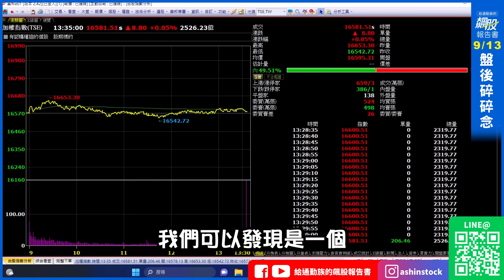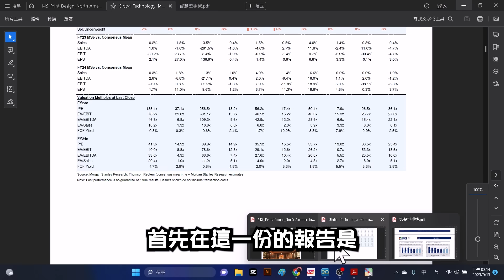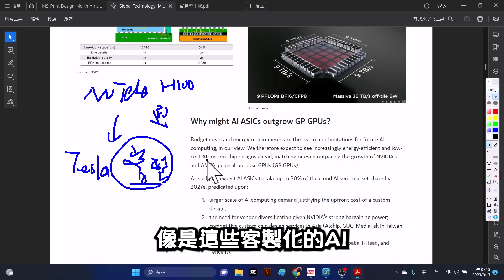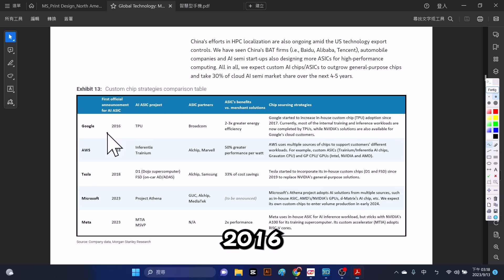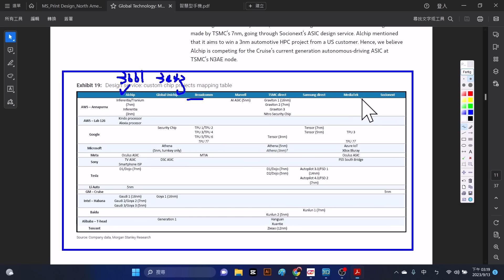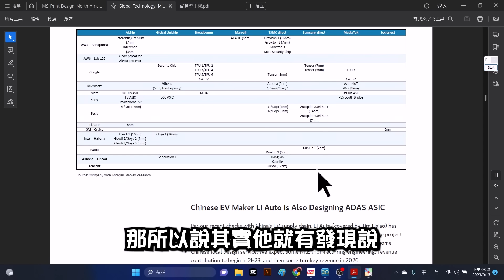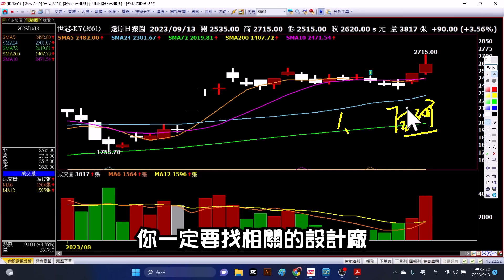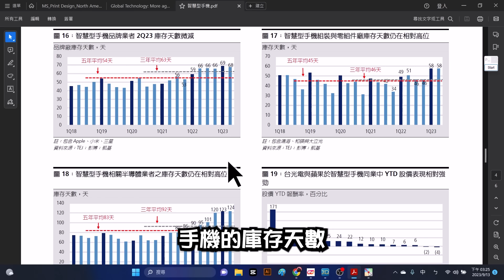這間公司可能宣布跨入AI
音樂